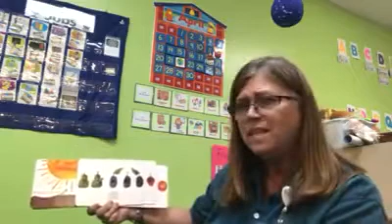The Very Hungry Caterpillar, read by Miss Marva, Teacher from Harrisburg